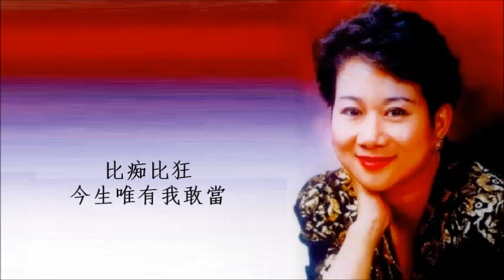繁華如夢 - 蔡敏 Tsai Min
繁華如夢 - 蔡敏  .
韻順股份 唱片編號：WSD5013 .
中視連續劇“一代歌后”主題曲 .
作曲：鄭柏秋，蕭唯枕 作詞：陳家麗，曉緣 .
繁華如夢，夢裡追你匆匆，
想不盡的纏綿，忘不了的苦痛。
絃歌聲中，難掩我的虛空，
青春一去無蹤，要我為誰珍重。
好歌不是為自己而唱，
知音又有幾個在身旁？
說情說愛，說了平添惆悵。
比痴比狂，今生唯有我敢當。